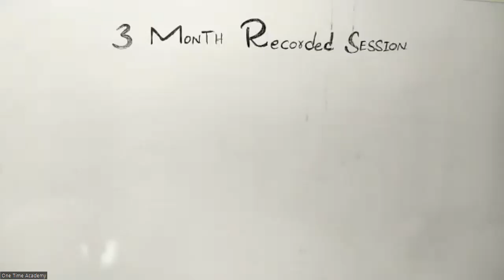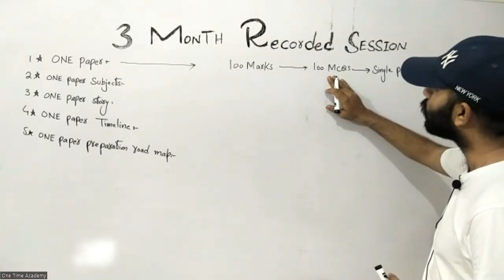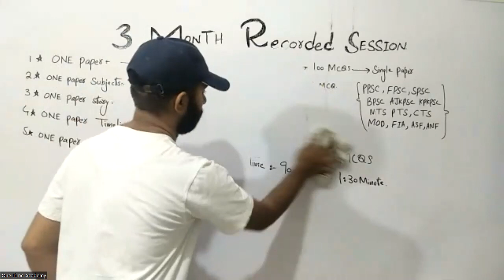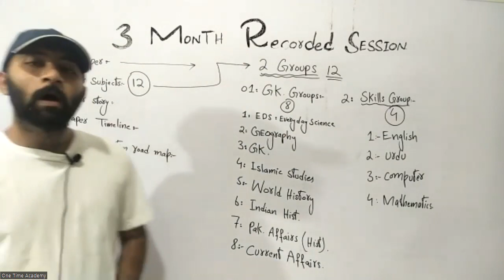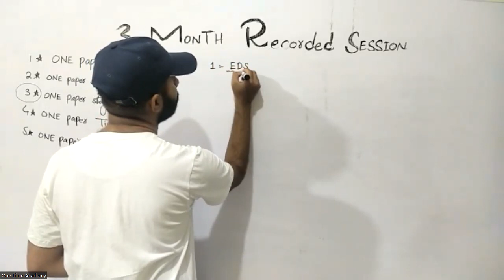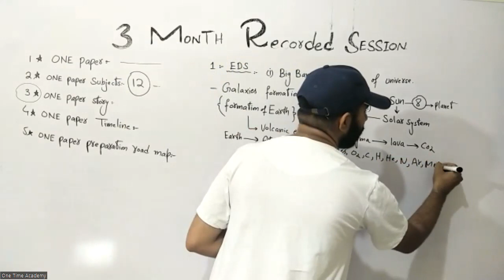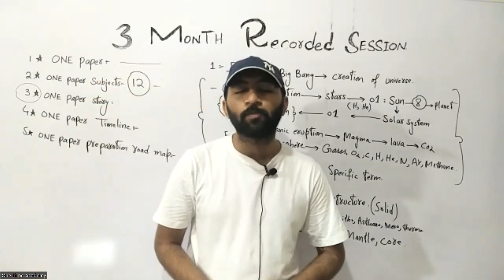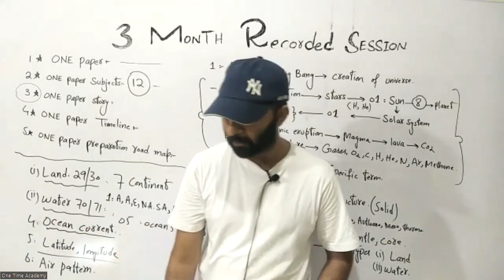3 Month Recorded session | Orientation class | One Paper Overview | Subject discussion | Part-1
Announcement :- 💥 3 Month Recorded Session is going to start 💥
🥇🥇🥇 One Time Academy
 🔶Starting on:-   15 June 2023

Registration Process:-
Registration is Open for 3 Month Recorded Session of One Time Academy...
This session is helpful for One Paper complete Preparations (Like PPSC, FPSC, SPSC, BPSC KPKPSC  NTS,,,etc)
Admission Last Date: 15 JUNE 2023
Fee: Rs 8000/- for 3 months ...
How you can  register yourself for  3 Month Recorded Session?
1) Bank AL-Habib
Submit fee of Rs.8000/- in the Bank AL-Habib  Account. (Ap ye fee hamain jazz cash, Easy Paisa, k zariyye bhi   Bank-Al Habib me bhejj skte hein...)
Account Title: Zeeshan Ali
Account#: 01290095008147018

Agr apka jazz cash ya easy paisa par account nahi ha to Ap kisi bhi retailer shop se bhi  fee submit krwa skte hein...

2) Jazz Cash
Submit fee of Rs.8000/ in our Jazz Cash account
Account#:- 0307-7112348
3) Easy Paisa
Submit fee of Rs.8000/ in our Easy Paisa account
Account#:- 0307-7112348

 After sending the fee, take a screenshot of your fee detail and share it along with your original name mention on your Matriculation Certificate on 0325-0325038 WhatsApp  numbers. After Confirmation you will be added in our academy
groups...

🌟Registered yourself as soon as Possible  because in this session limited seats are available.

🔴For any query : you  can contact with
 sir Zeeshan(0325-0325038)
🔴First Listen Our Demo Lectures and then Decided To join our Session:-
🔴 Free Demo Lectures also available on our youtube Channel.

4 Demo Lecture Links of our session 🔗

 Session  Features

🔗 1.Monday to Friday  online Recorded Lectures (200+ recorded Lectures)
🔗 2.Weekly Discussion classes (on Saturday)
🔗 3.Weekly Tests (on Sunday)
🔗 3.Monthly Grand Tests
🔗 4.Free interview preparation

⭐ Session Helpful for following jobs

🔶 3 Month course for All competitive one paper  Exams for all Provinces and for  all Public Service commissions.(PPSC FPSC SPSC KPSC BPSC , ASF ANF MOD FIA (inspector and Assistant Director), NTS Educators/teachers jobs , Assistant, PMS(GK) etc)

🌟 Last date of registration 15 June 2023